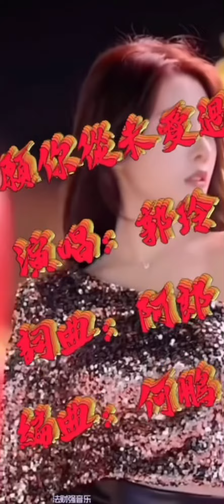221 🌼🍂 【寧願你從未愛過我v】演唱：郭玲 🍂🌼